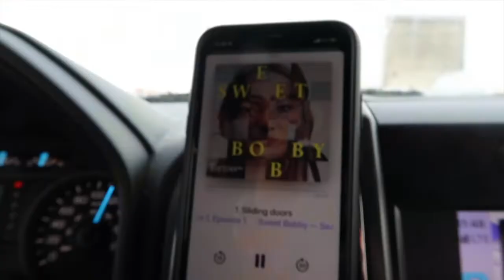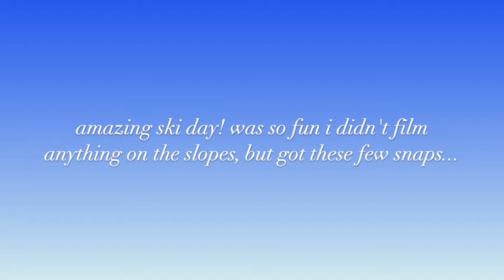Winter Weekend Ski Getaway 🎿 ❄️ ⛷ 🥶 Blue Mountain Collingwood Vlog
Winter weekend getaway to Blue Mountain in Collingwood, Ontario with some pals! Fresh out of yet another covid lockdown in Toronto and a ski trip is just what the doctor ordered to beat the winter blues. Dinner at Mother Tongue in the village was a highlight! Tried my first sake bomb :)

+ AMAZON (CANADA)
+ AMAZON (US)